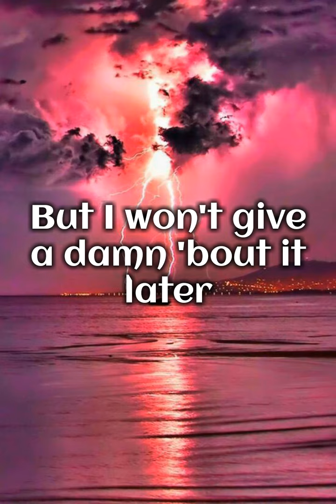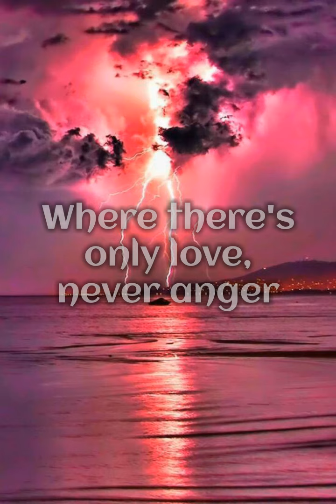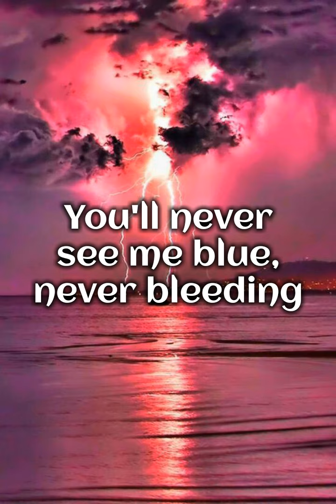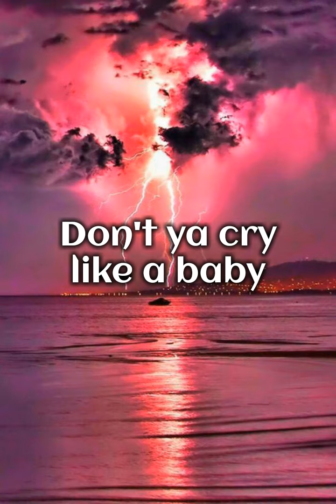Ava Max| Who's Laughing Now| Lyrics